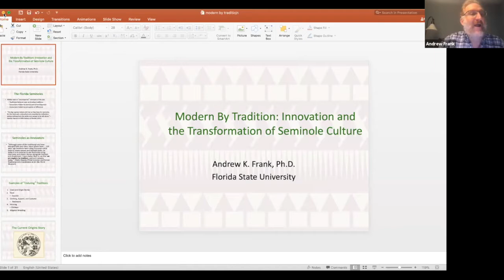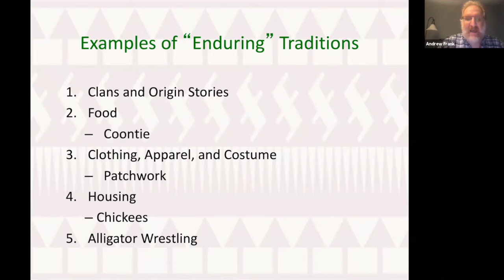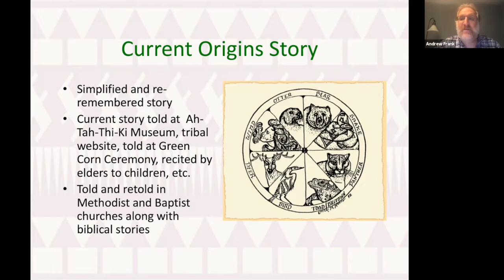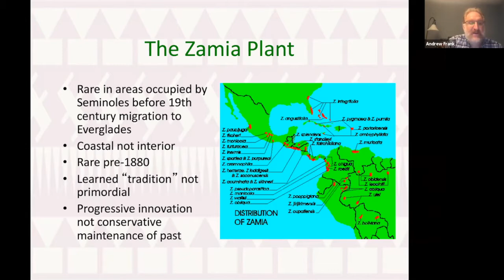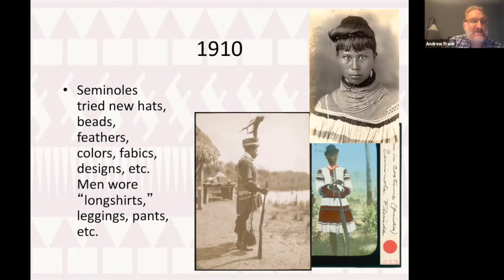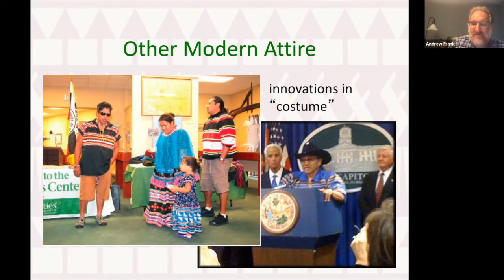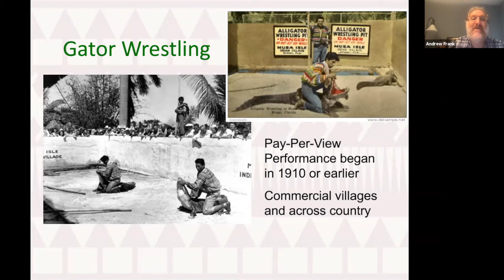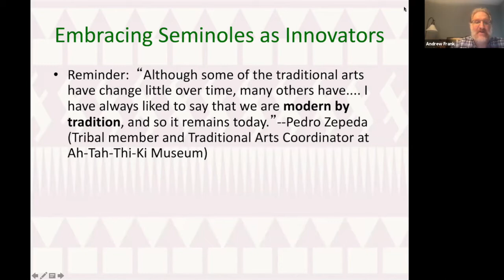Modern by Tradition: Innovation and the Transformation of Seminole Culture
Between 1700 and today, the culture of the Florida Seminoles has remained remarkably connected to its roots while also innovating in dramatic fashion, becoming both modern and traditional and reflected in Seminole origin stories, dress, cuisine, housing, ceremonies, and family life.

Andrew K. Frank is a specialist in the history of the Seminoles of Florida. He is the Allen Morris Professor of History at Florida State University and an award-winning author and editor of many books and articles and books, including Before the Pioneers: Indians, Settlers, Slaves, and the Founding of Miami and The Seminole: The History and Culture of Native Americans. He is currently finishing a book-length manuscript titled Those Who Camp at a Distance: The Seminoles and Indians of Florida—a synthesis of the history of the Seminoles from their origin until the present.

Recorded Sunday, April 18, 2021.